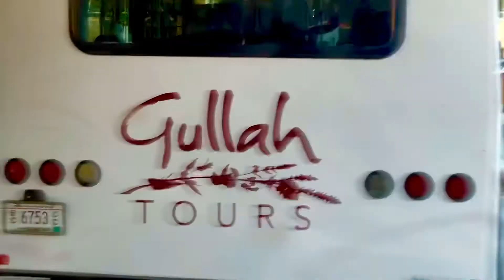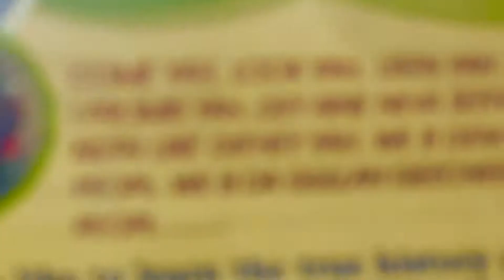I accidentally Told Alphonso Brown that Godfrey Gullah JaC’s history tour is Better than his lies.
After Mr. King took my Gullah GeeChee History tour he walked over to the gullah tour bus which is owned by the old legend Alfonso Brown. Mr. Brown is known for selling lies about his African slave history. Mr. King thought Alfonso was a regular innocent customer and told Mr. King that Godfrey Gullah Jac gives a more authentic very realistic factual black history African-American history Slave History Gullah Geechee History tour that was amazing. He told Alfonso Brown the Godfrey Gullah Jac as he believes gives a far better informative tour about the gala Gucci people then the gala tour company does. Alfonso Brown was very offended and told Mr. King that he was the owner of gala tours then Mr. Brown turned in switched away.
Gullah is Hebrew for Redemption And Jesus Christ Yahawashi Ishi is Gullah GeeChee and Godfrey GeeChee Gullah JaC KhiLL is the Best History Tour Guide In Charleston’s Holy City. His is Full Blood Barbanyah Ishi from Charleston’s Holy City.